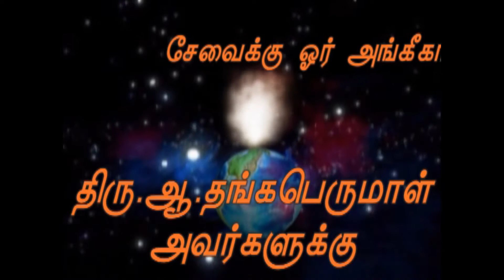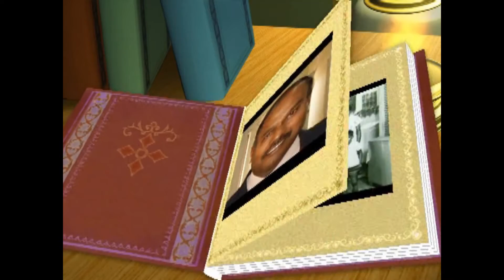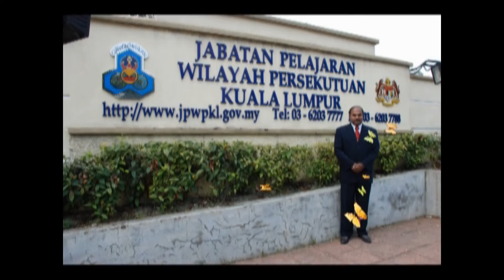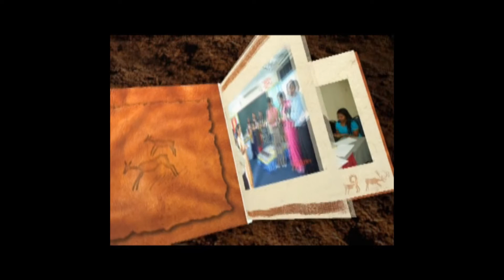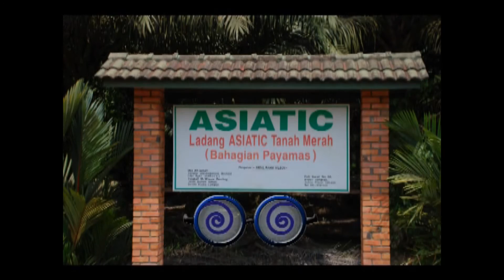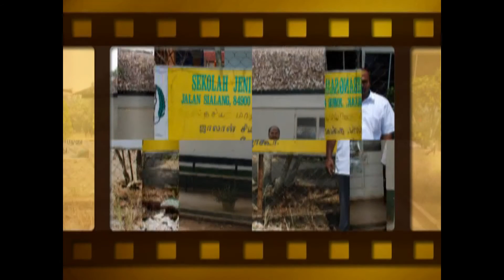Mr.Tanga Perumal History